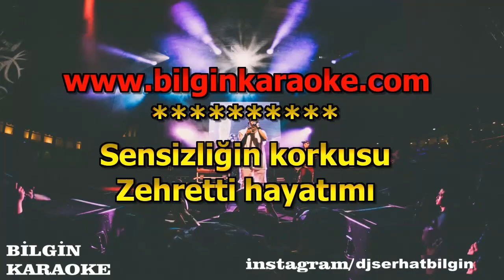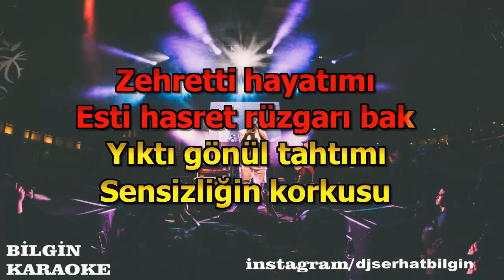Ferdi Tayfur - Sevginin Ötesi (Karaoke) Orjinal Stüdyo